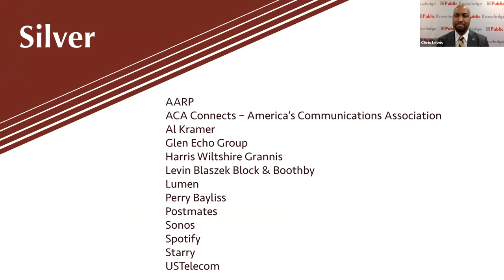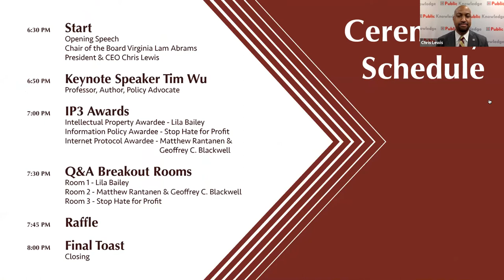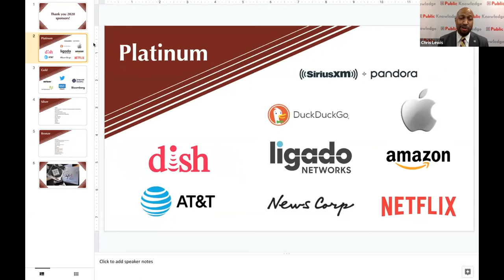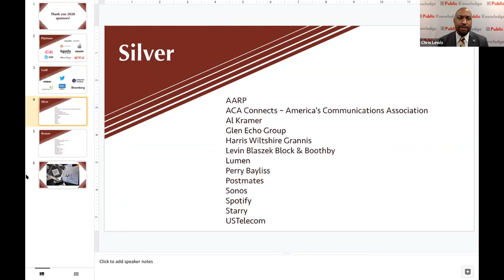IP3 2020 Opening Remarks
Featuring:
Chair of the Board Virginia Lam Abrams
PK President and CEO Chris Lewis